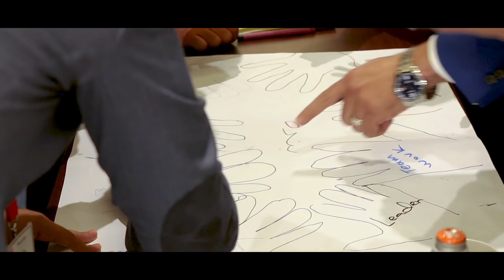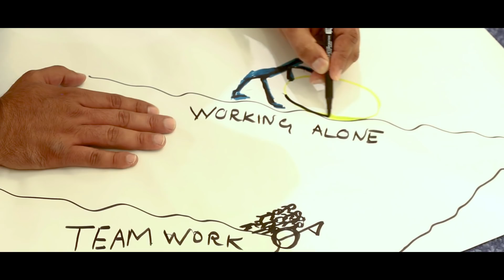جوهر القيادة | خبير التنمية البشرية رشاد فقيها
أطلق القائد بداخلك...فالقيادة شأن الجميع وليست فقط لمن يتقلد المناصب.
وتذكر أن المقياس الحقيقي للقيادة هو التأثير...لا شيء أكثر ولا شيء أقل.

Translated titles:
Espíritu de liderazgo El experto en desarrollo humano Rashad Fakiha

Führungsgeist Experte für menschliche Entwicklung Rashad Fakiha

Esprit de leadership Rashad Fakiha, expert en développement humain

नेतृत्व आत्मा मानव विकास विशेषज्ञ रा

Leadership Spirit Human Development Expert Rashad Fakiha

领导精神人类发展专家Rashad Fakiha

領導精神人類發展專家Rashad Fakiha